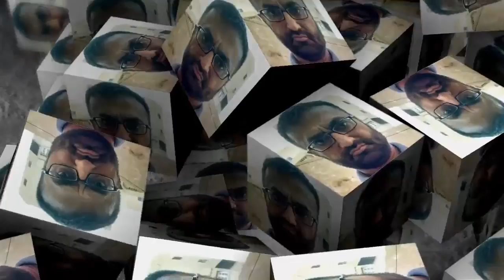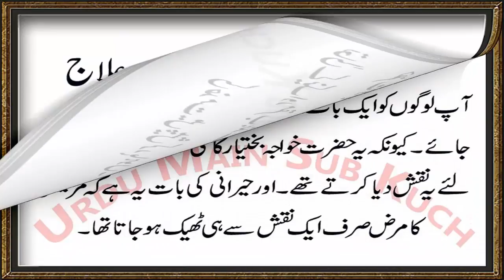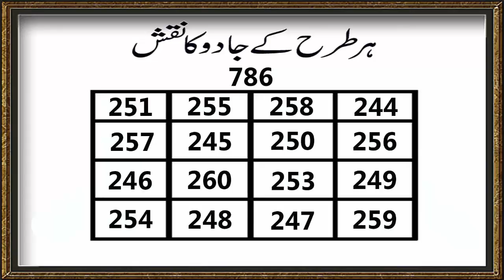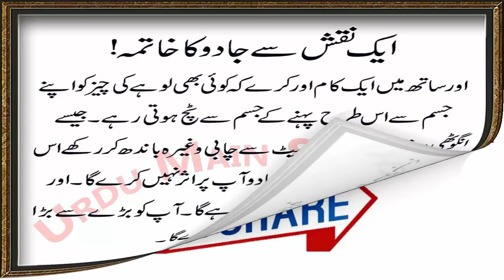Jadu Ka Tor | Kala Jadu in Urdu & Hindi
Her Tarah Ke Jadu Ka Asan tareen Ilaj..